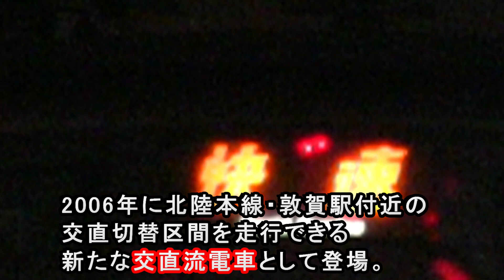【521系の日】 JR西日本 521系 走行シーン (交直流電車) 北陸本線 最新車両 交直切替区間を走行可能 【5月21日】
本日（動画投稿日・5月21日）は521系の日！ということで、521系電車の走行シーン動画を投稿しました。
521系電車は、JR西日本の交直流電車で、交流電源と直流電源が切り替わる交直切替区間の走行に対応した車両として北陸本線を中心に活躍しています。

813鉄道chでは「鉄道動画」や「乃木坂46・日向坂46関連動画」を

　　　　　　　菅原咲月（推し候補）
　　　　　　　池田瑛紗（推し候補）